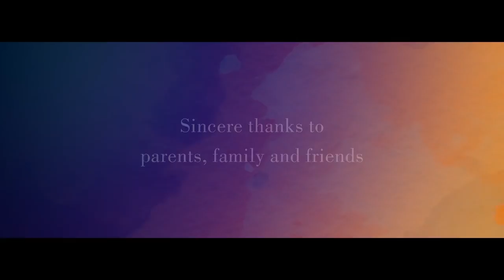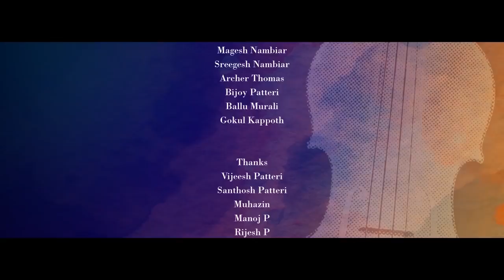Butterfly Cinemas Presents Winter Green by Raagesh Nambiar and Aneesha Ummer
Butterfly Cinemas Presents Latest malayalam Video Song of 2018 "Winter Green", In the voice of "Sayooj Balakrishnan" and lyrics by "Vinesh Chandran".

For the charm of Winter and Beauty of Music Butterfly Cinemas Presents the most awaited Musical Album Winter Green starring Aneesha Ummer and Raagesh Nambiar melodious music reaches the audience heart please share and support.

Song: Winter Green
Singer: Sayooj Balakrishnan
Lyricist: Vinesh Chandran
Cast: Aneesha Ummer and Raagesh Nambiar
Produced By: INOP Photography and Gokul Creations
DOP: Gopakumar and CP Shinil Taliparamba
Recording Studio: Shivam Studio Calicut
Associate Director and Still Photography: Unni Krishnan Nambiar